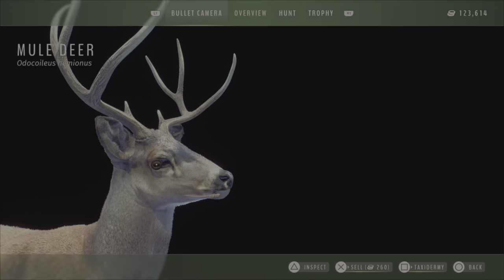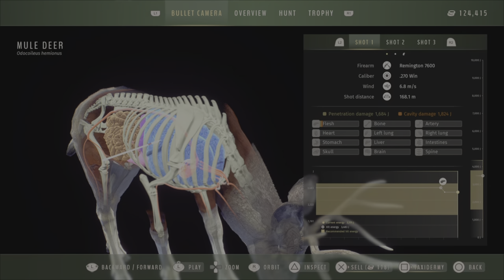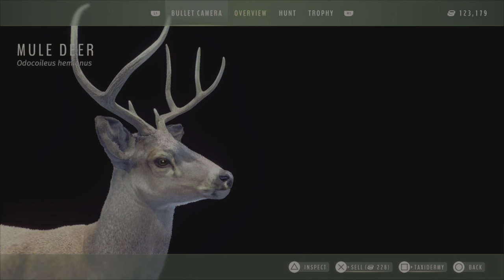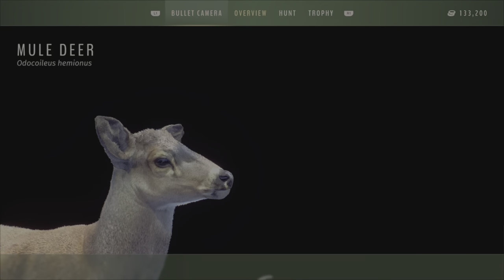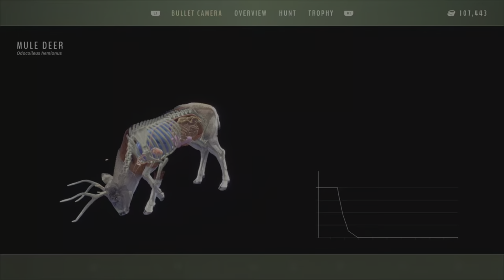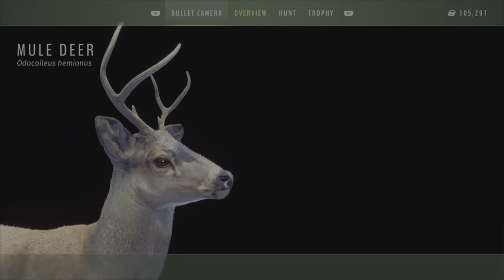CULLING YOUNG & ADULTS MULE deer,HERD MANAGEMENT guide Way of the hunter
What to shoot tutorial,You need to kill low fitness young & adults for a better herd management.How to reach high fitness in your mule deer herds checking their antlers.Way of the hunter guide.